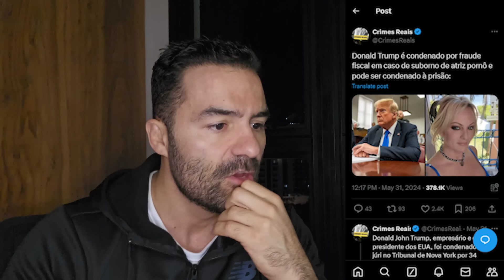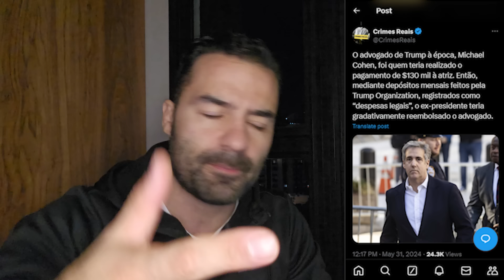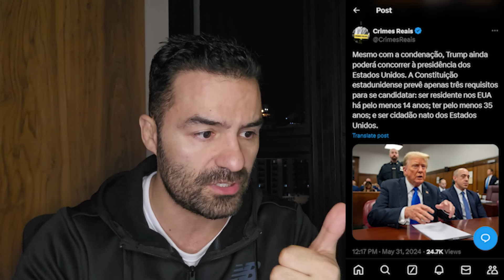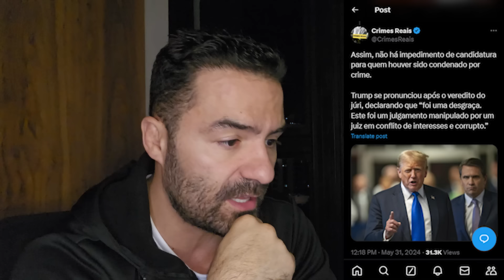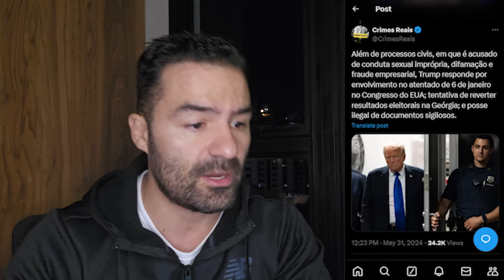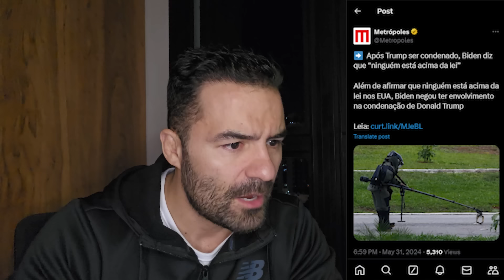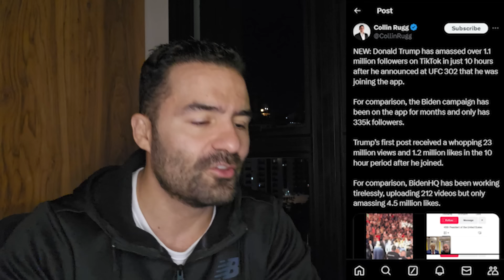🚨 TRUMP CONDENADO: ENTENDA O QUE ACONTECEU